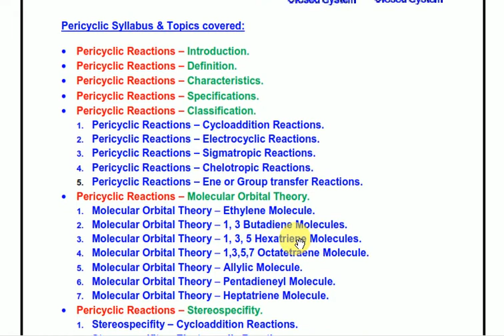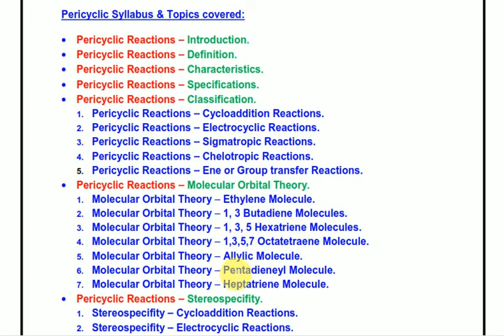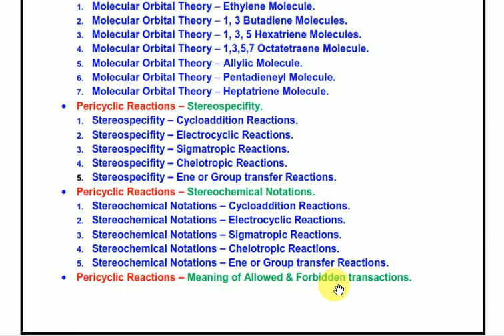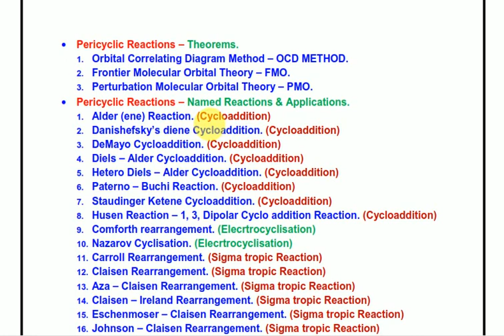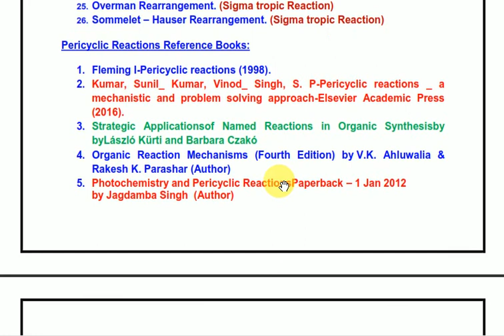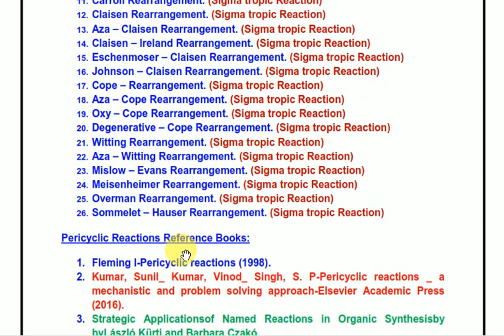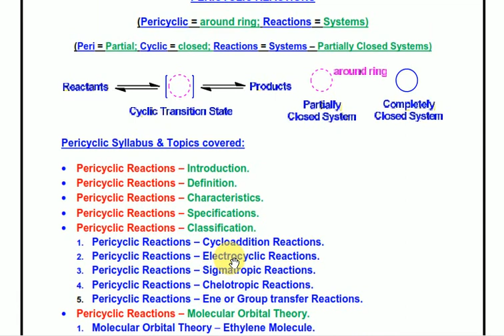Pericyclic Reactions Syllabus: Pericyclic Reactions – Named Reactions & Applications:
Pericyclic Reactions Syllabus: • Pericyclic Reactions – Introduction.
• Pericyclic Reactions – Definition.
• Pericyclic Reactions – Characteristics.
• Pericyclic Reactions – Specifications.
• Pericyclic Reactions – Classification.
1. Pericyclic Reactions – Cycloaddition Reactions.
2. Pericyclic Reactions – Electrocyclic Reactions.
3. Pericyclic Reactions – Sigmatropic Reactions.
4. Pericyclic Reactions – Chelotropic Reactions.
5. Pericyclic Reactions – Ene or Group transfer Reactions.
• Pericyclic Reactions – Molecular Orbital Theory.
1. Molecular Orbital Theory – Ethylene Molecule.
2. Molecular Orbital Theory – 1, 3 Butadiene Molecules.
3. Molecular Orbital Theory – 1, 3, 5 Hexatriene Molecules.
4. Molecular Orbital Theory – 1,3,5,7 Octatetraene Molecule.
5. Molecular Orbital Theory – Allylic Molecule.
6. Molecular Orbital Theory – Pentadieneyl Molecule.
7. Molecular Orbital Theory – Heptatriene Molecule.
• Pericyclic Reactions – Stereospecifity.
1. Stereospecifity – Cycloaddition Reactions.
2. Stereospecifity – Electrocyclic Reactions.
3. Stereospecifity – Sigmatropic Reactions.
4. Stereospecifity – Chelotropic Reactions.
5. Stereospecifity – Ene or Group transfer Reactions.
• Pericyclic Reactions – Stereochemical Notations.
1. Stereochemical Notations – Cycloaddition Reactions.
2. Stereochemical Notations – Electrocyclic Reactions.
3. Stereochemical Notations – Sigmatropic Reactions.
4. Stereochemical Notations – Chelotropic Reactions.
5. Stereochemical Notations – Ene or Group transfer Reactions.
• Pericyclic Reactions – Meaning of Allowed & Forbidden transactions.
• Pericyclic Reactions – Theorems.
1. Orbital Correlating Diagram Method – OCD METHOD.
2. Frontier Molecular Orbital Theory – FMO.
3. Perturbation Molecular Orbital Theory – PMO.
• Pericyclic Reactions – Named Reactions & Applications.

1. Alder (ene) Reaction. (Cycloaddition)
2. Danishefsky’s diene Cycloaddition. (Cycloaddition)
3. DeMayo Cycloaddition. (Cycloaddition)
4. Diels – Alder Cycloaddition. (Cycloaddition)
5. Hetero Diels – Alder Cycloaddition. (Cycloaddition)
6. Paterno – Buchi Reaction. (Cycloaddition)
7. Staudinger Ketene Cycloaddition. (Cycloaddition)
8. Husen Reaction – 1, 3, Dipolar Cyclo addition Reaction. (Cycloaddition)
9. Comforth rearrangement. (Elecrtrocyclisation)
10. Nazarov Cyclisation. (Elecrtrocyclisation)
11. Carroll Rearrangement. (Sigma tropic Reaction)
12. Claisen Rearrangement. (Sigma tropic Reaction)
13. Aza – Claisen Rearrangement. (Sigma tropic Reaction)
14. Claisen – Ireland Rearrangement. (Sigma tropic Reaction)
15. Eschenmoser – Claisen Rearrangement. (Sigma tropic Reaction)
16. Johnson – Claisen Rearrangement. (Sigma tropic Reaction)
17. Cope – Rearrangement. (Sigma tropic Reaction)
18. Aza – Cope Rearrangement. (Sigma tropic Reaction)
19. Oxy – Cope Rearrangement. (Sigma tropic Reaction)
20. Degenerative – Cope Rearrangement. (Sigma tropic Reaction)
21. Witting Rearrangement. (Sigma tropic Reaction)
22. Aza – Witting Rearrangement. (Sigma tropic Reaction)
23. Mislow – Evans Rearrangement. (Sigma tropic Reaction)
24. Meisenheimer Rearrangement. (Sigma tropic Reaction)
25. Overman Rearrangement. (Sigma tropic Reaction)
26. Sommelet – Hauser Rearrangement. (Sigma tropic Reaction)

Pericyclic Reactions Reference Books:
1. Fleming I-Pericyclic reactions (1998).
2. Kumar, Sunil_ Kumar, Vinod_ Singh, S. P-Pericyclic reactions _ a mechanistic and problem solving approach-Elsevier Academic Press (2016).
3. Strategic Applicationsof Named Reactions in Organic Synthesisby byLászló Kürti and Barbara Czakó
4. Organic Reaction Mechanisms (Fourth Edition) by V.K. Ahluwalia & Rakesh K. Parashar (Author)
5. Photochemistry and Pericyclic ReactionsPaperback – 1 Jan 2012 by Jagdamba Singh  (Author)